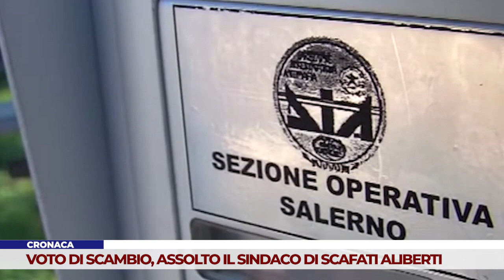CRONACA. VOTO DI SCAMBIO, ASSOLTO IL SINDACO DI SCAFATI ALIBERTI